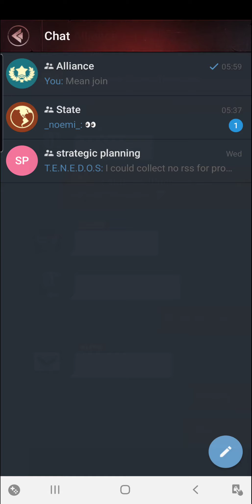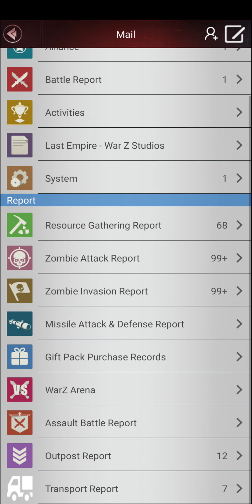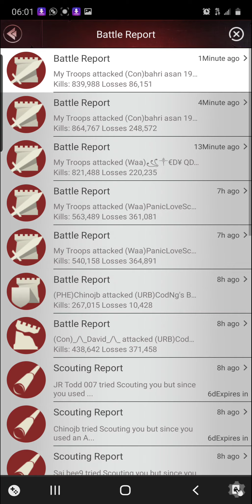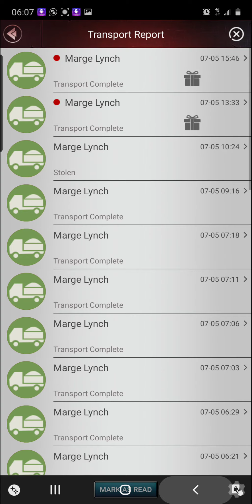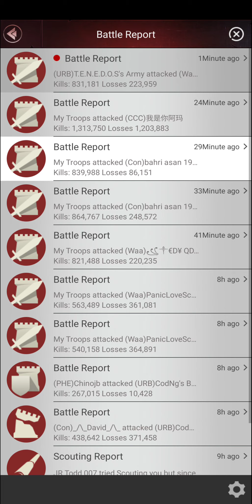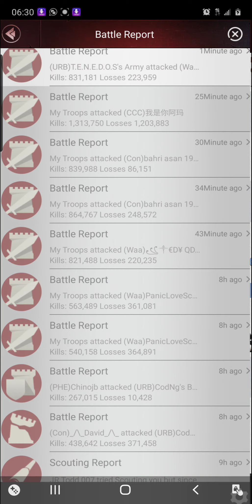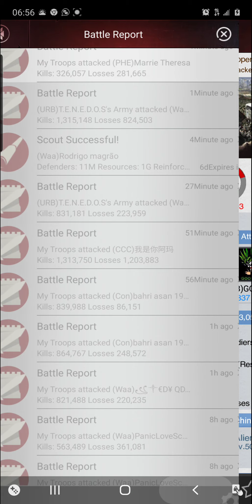Last Empire war z 344 rallysss